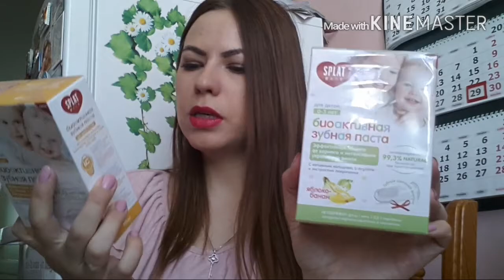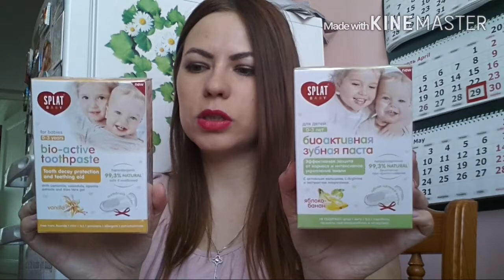BEAUTY HAUL |Часть 2